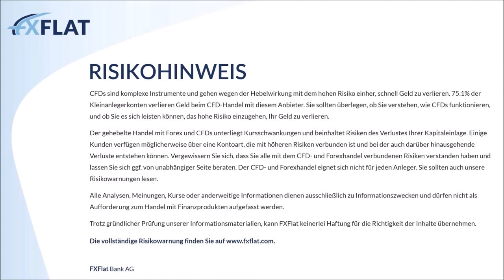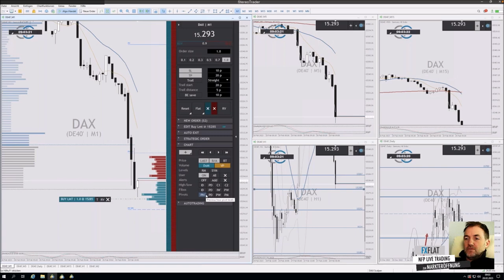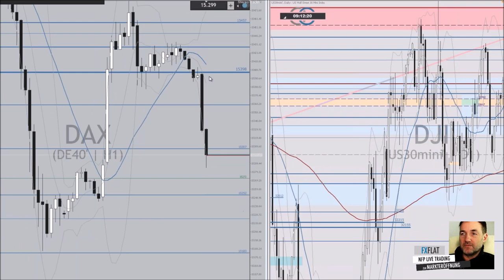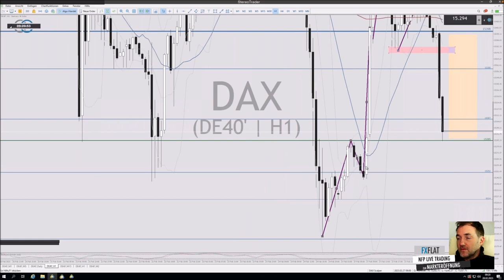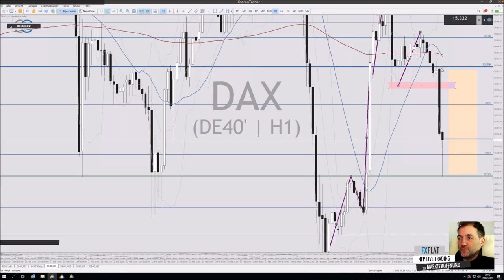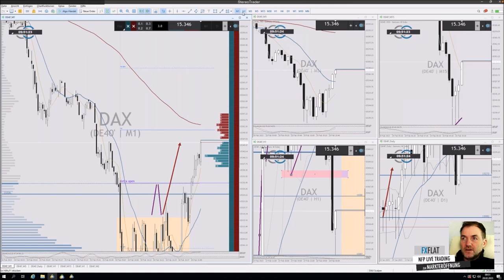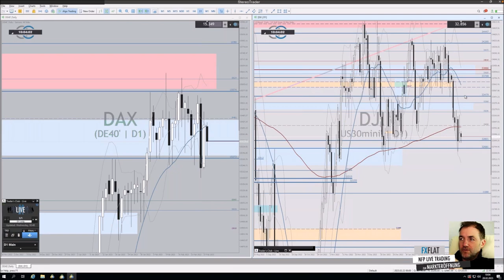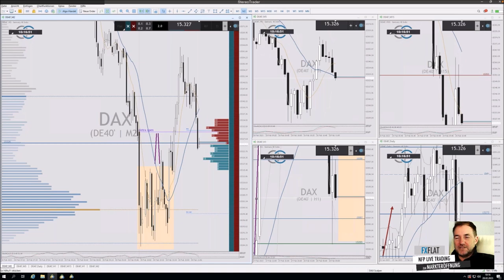Dirk Hilger - Livetrading zur Börseneröffnung am Morgen 28.02.2023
Die Themen im Webinar:
- So starten Sie 2023 mit dem Algo-Trading durch
- Künstliche Intelligenz: Der heilige Gral im Trading?
- Vor- und Nachteile im Algo-Trading
- Beispiele im Einsatz von voll- und teilautomatischen Trading-Algos
- Live Beantwortung aller Fragen